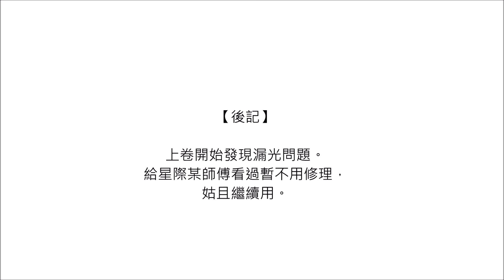#43 Kodak Professional Ektachrome Color Reversal Film E100